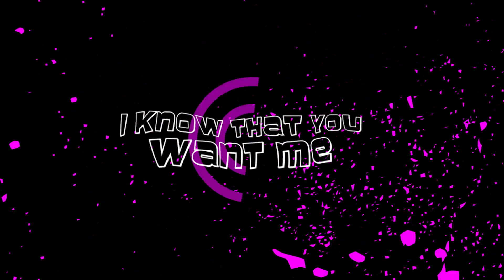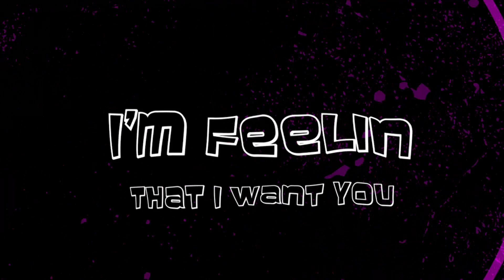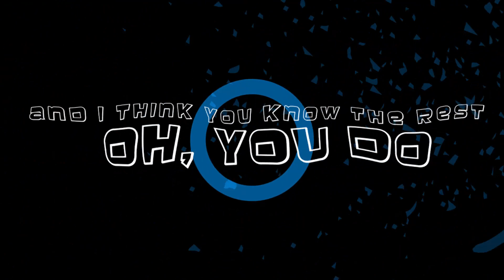I Know (That You Want Me)